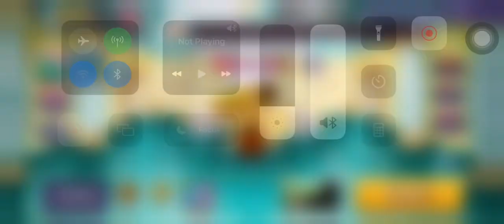CROB New Costumes: Spinach Cookie x Dr. Bones Cookie | Jinx lol | Cookie Run OvenBreak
Guild Jinx!
New Costumes: Spinach Cookie x Dr. Bones Cookie!🤩😭🤩😭🤩

00:00 Intro
00:10 Spinach Cookie (Veggie Lovers President)
03:44 Dr. Bones Cookie (Healthiest Show Host)
07:45 End